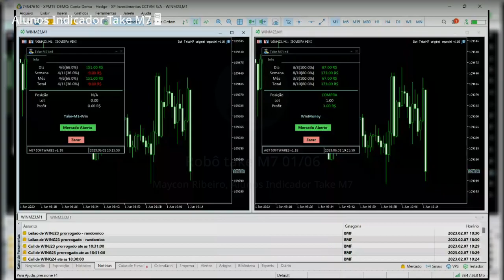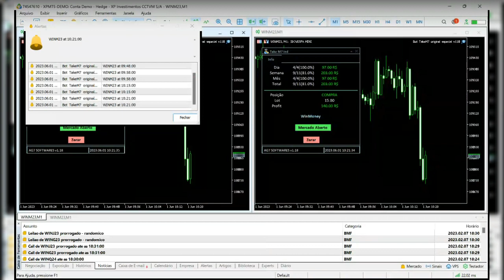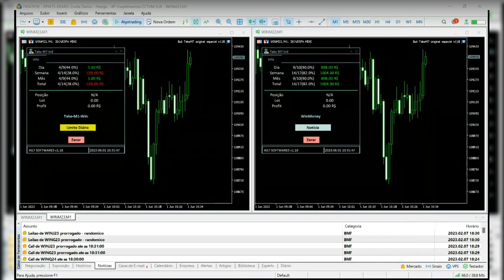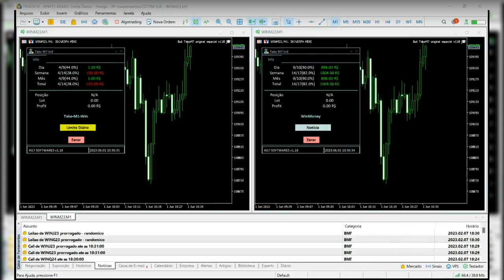Take M1 e WinMoney Lucro R$899,00 01/06/ 2023